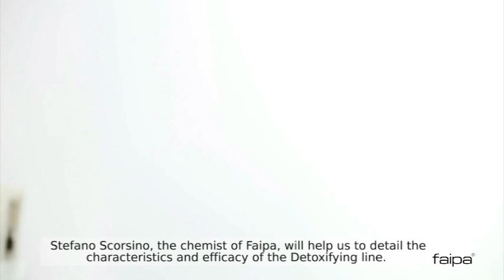PHASE ESSENZIALE DETOXIFYING ENG